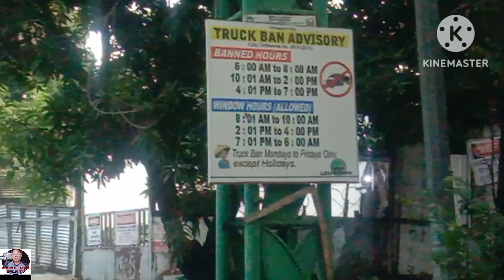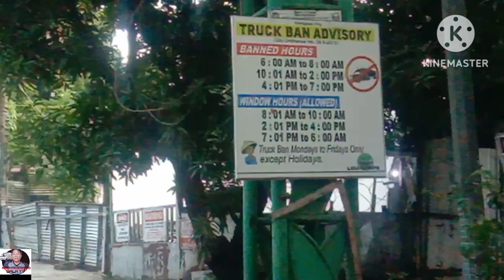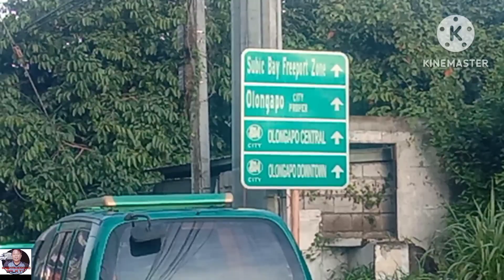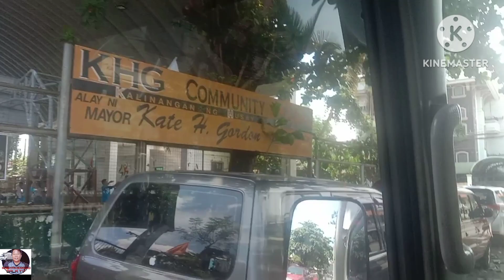EP135-P1Olongapo city Home most Beautiful in the world